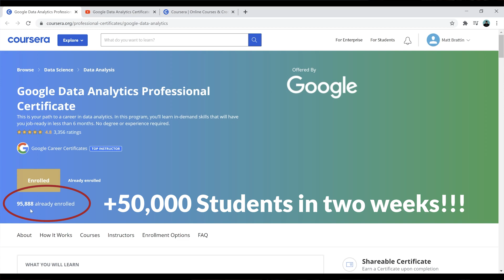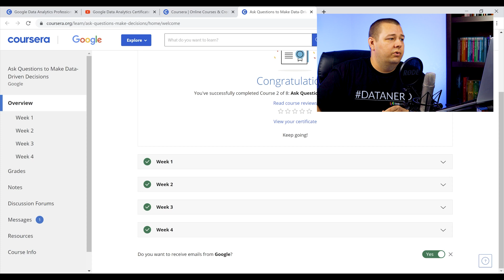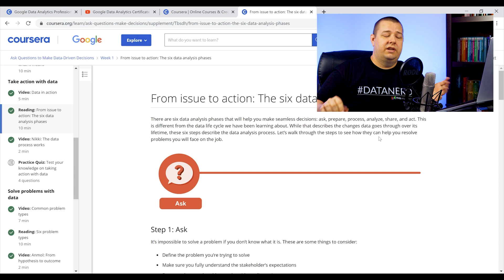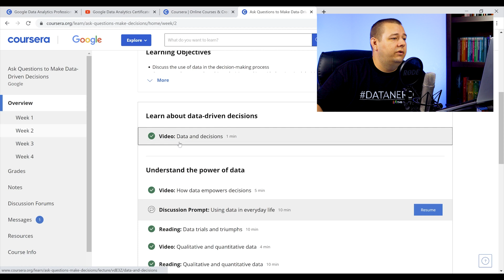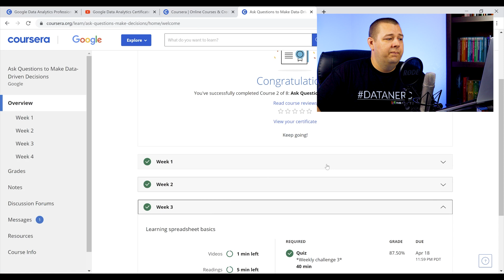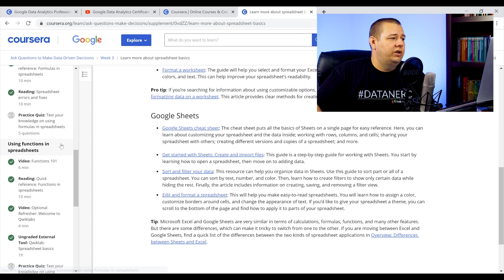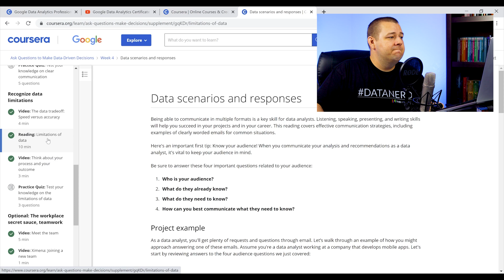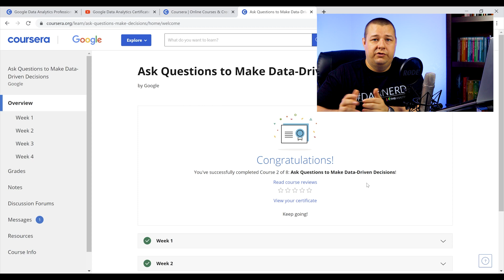Google Data Analytics Certificate Course 2 of 8 - Ask Questions to Make Data-Driven Decisions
Google Data Analytics Certificate Course 2 of 8 - Ask Questions to Make Data-Driven Decisions Review is in!

The Google Data Analytics Certificate is getting a lot of attention these days as enrollment has soared, more than doubling while picking up 50k+ new students just in the past two weeks. So, if you're involved in Data Analytics you should be paying attention because what Google is doing here is big!

In this video I review course 2 of 8 in the certificate program called Ask Questions to Make Data-Driven Decisions and provide my overview and reaction to the contents.

The course is laid out into four week sections focusing on everything from asking effective questions to making data-driven decisions to always remembering the stakeholder and beyond.

Ready to earn the certificate?

0:00 - Welcome and introduction to Google Data Analytics Certificate Course 2 of 8 - Ask Questions to Make Data-Driven Decisions
3:02 - Ask Questions to Make Data-Driven Decisions Week 1 – Asking Effective Questions
7:53 - Ask Questions to Make Data-Driven Decisions Week 2 – Ask Questions to Make Data-Driven Decisions
10:23 - Ask Questions to Make Data-Driven Decisions Week 3 – Learning Spreadsheet Basics
13:39 - Ask Questions to Make Data-Driven Decisions Week 4 – Communication Best Practices
17:00 – Wrap-up